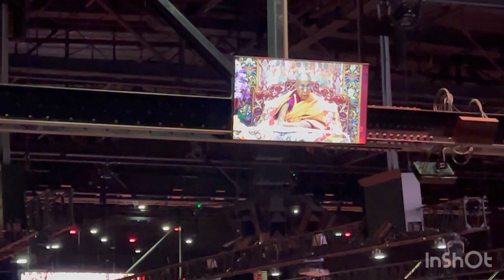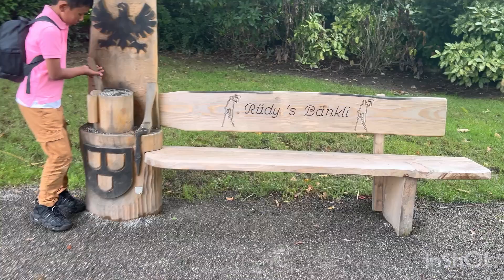25/08/2024 blessing day in Switzerland Kyab su chey#hisholiness